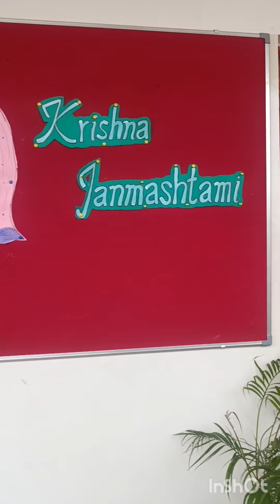Krishna Janmashtami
It's a joyful thing to see all the cute little kids in Krishnavatharam and surrounded by gopikas